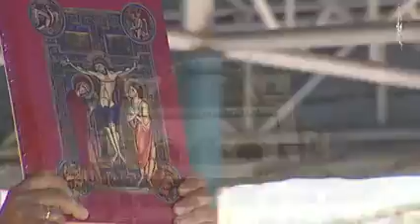misa de Caacupé en SNT Telefuturo NPY C9N Enlace TV 26/09/2021